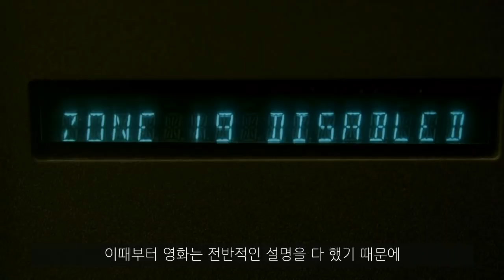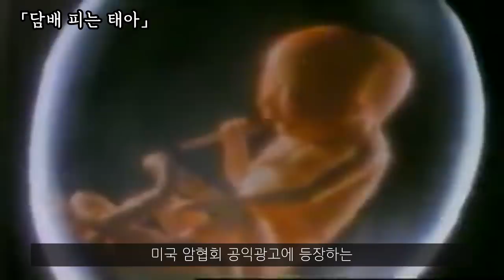남자 셋과 강철방에 갇힌 모녀들에게 벌어진 일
패닉룸(데이빗 핀처)